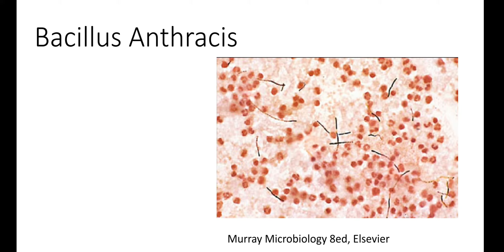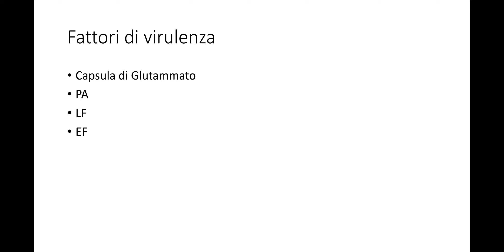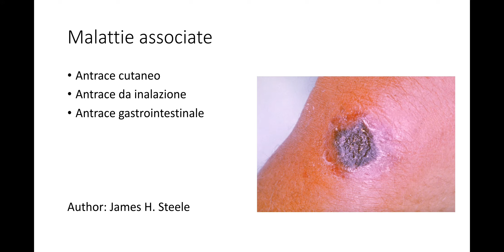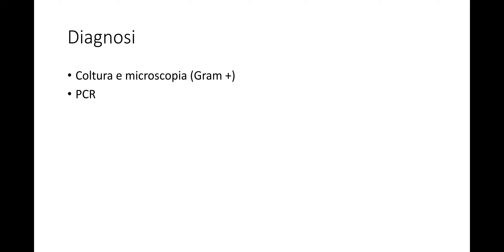Batteriologia - lezione 9, Bacillus Anthracis